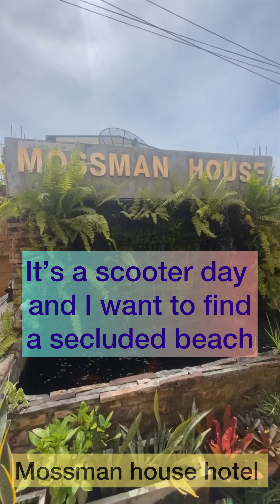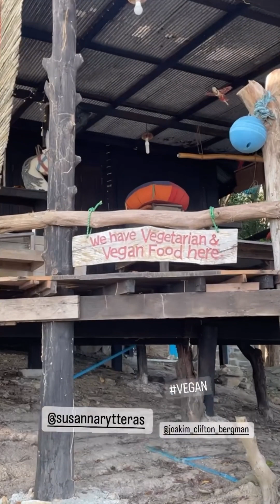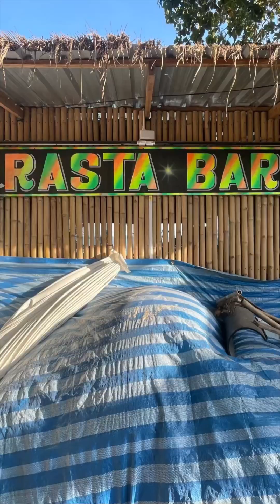Ep42-Secluded beach, Koh Samet. MOTG goes 2 Indonesia&Thailand.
Ep 42 -Secluded beach in Koh Samet

Join me on an unforgettable journey as I venture to the east side of Koh Samet in Thailand, in search of the perfect secluded beach. 🏖️ After some exploring, I discover a hidden gem, where I sunbathe, swim, and immerse myself in the tranquil beauty of the island.

🚶‍♂️ Walking through lush vegetation leads me to the Tim Bub resort beach, a picturesque spot surrounded by nature's bounty. The atmosphere here is serene and inviting, but I continue to walk to the next beach.

🍹 It turns out to be Samet beach and here I stumble upon a laid-back haven—the Rasta bar. I can't resist ordering a refreshing Pina Colada, and as I sip my drink, I witness the breathtaking sunset painting the sky with vibrant hues.

🏨 After a day well-spent, I head back to my hotel, filled with memories of Koh Samet's serene beauty and the fantastic experiences it has to offer.

Musician: LiQWYD

Musician: Jeff Kaale

Musician: @iconmusic

Musician: @iconmusic

Musician: LQWYD